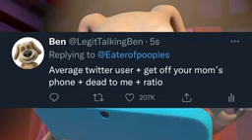Fake Ben gets cancelled on twitter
Real ben better tbh